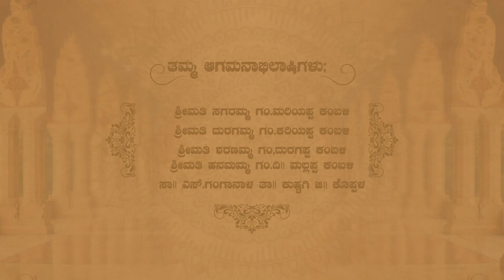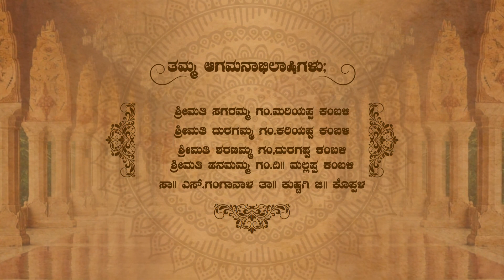Kambali Bandhugala Maduve Sambrama Poornma Digital Photography (9591525259 & 9986821360)